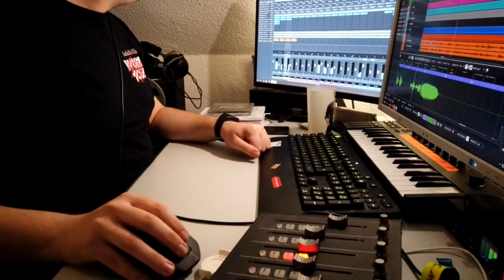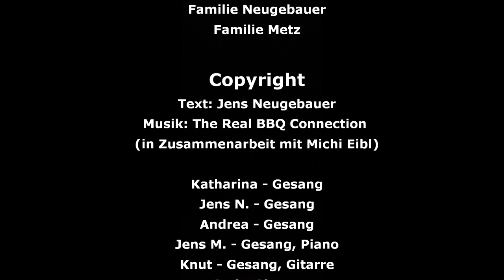Das Rezept - Welt Down-Syndrom Tag 2021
Mein Kind hat es faustdick hinter den Ohren hat, ein Kind, was zwar langsamer lernt aber super begreift, ein Kind, was sich vom Tag seiner Geburt an in unser Leben geliebt hat.
Wenn ich die letzten Jahre revue passieren lasse, haben ich gelernt, dass ich fähig bin eine behindertes Kind zu lieben und es so zu akzeptieren, wie es ist. Somit kann ich eines sagen, ich habe zwar symbolisch meine Erwartungen begraben, aber ich habe einen Schatz gefunden, der mein Leben bereichert hat, der wertvoller und prägender ist, als alle Erwartungen, die ich zuvor hatte. 💡